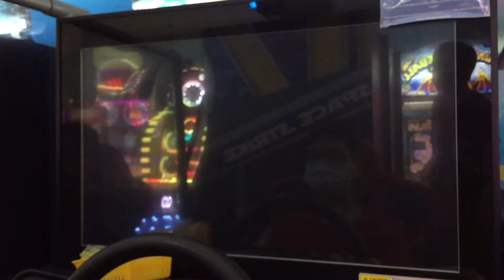WMMT6 | Why Is Hiroshima So Unfair / 3 Way Vs Battle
Why does MT6 physics make my life more difficult to get 1st place. Is it this unfair? Probably? Is it my own fault? I guess so lol. So smash like right now and enjoy the video :)

Recorded On: 10 August 2020